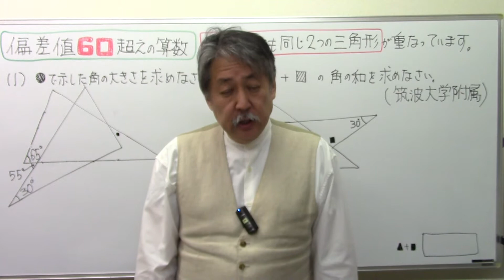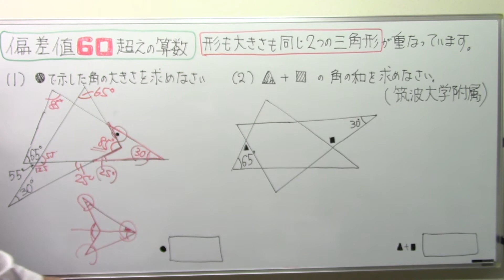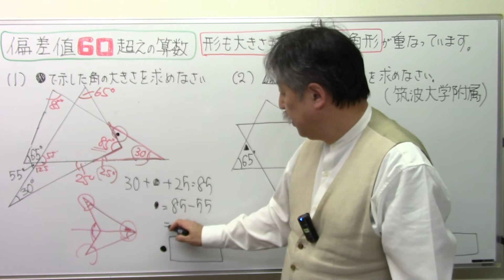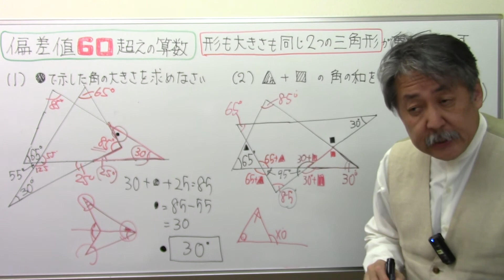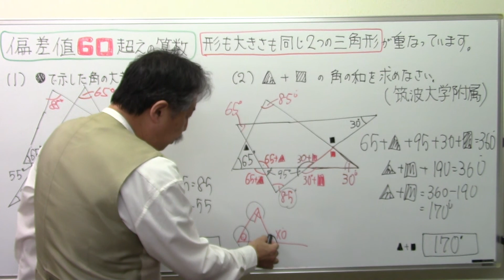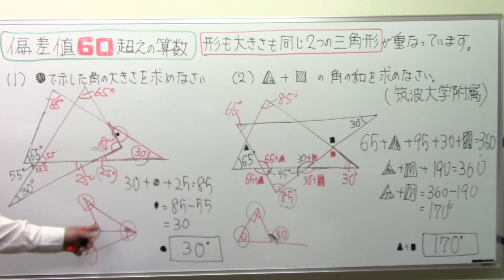偏差値6⃣0⃣超えの算数(57)